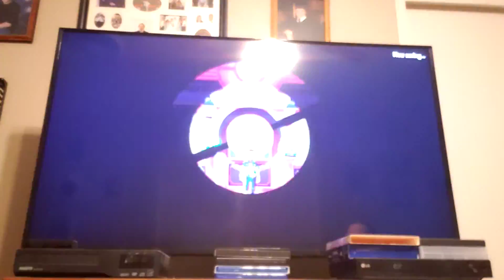Pokemon Sword #56: The Nasty Princes of Galar